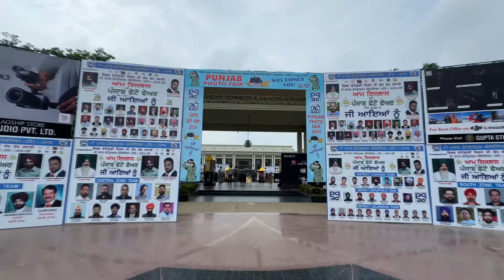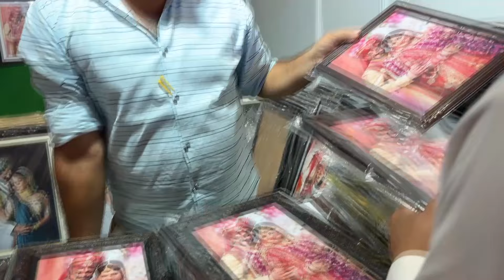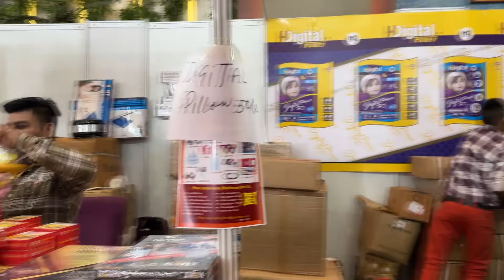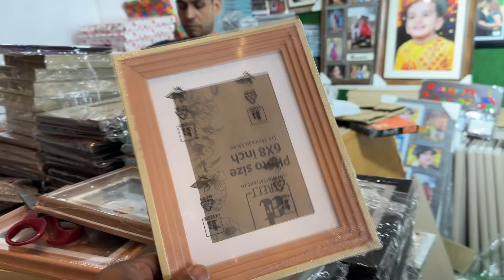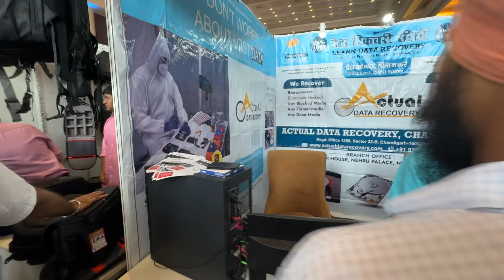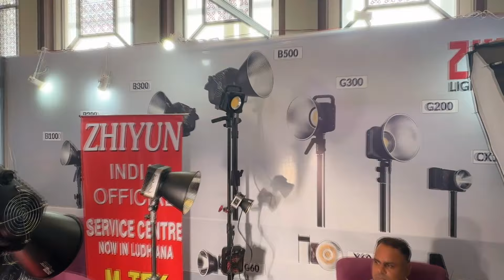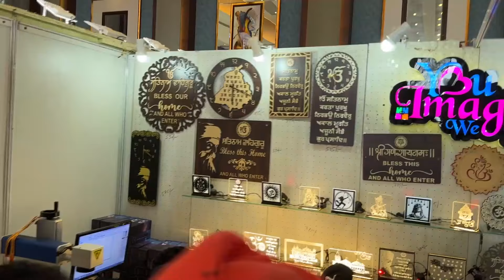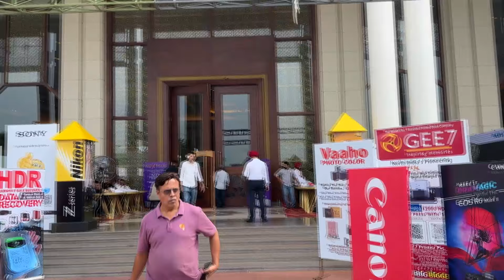Punjab Photo Fair 12 & 13 Aug 2024